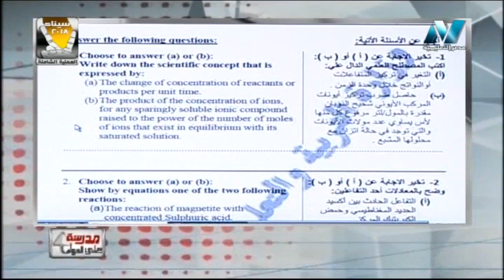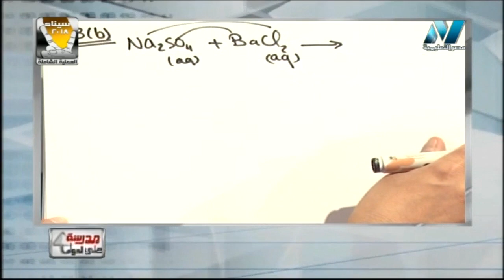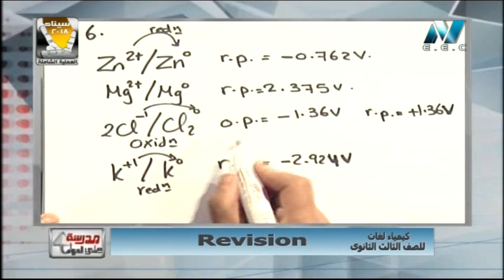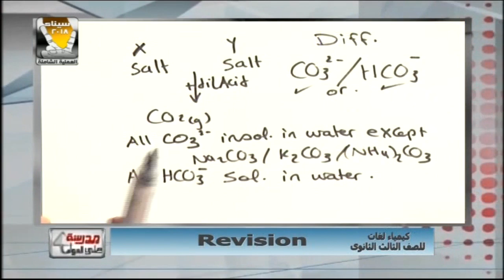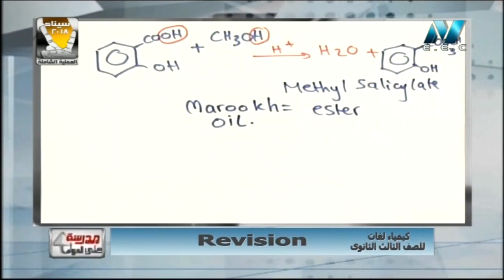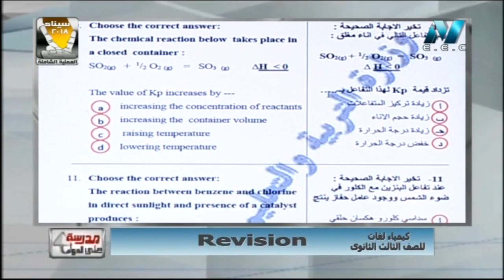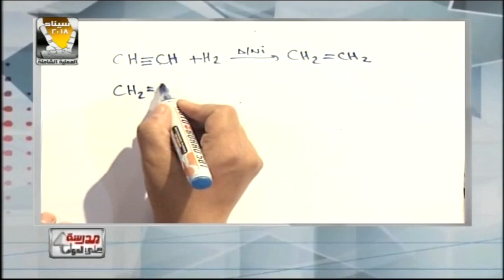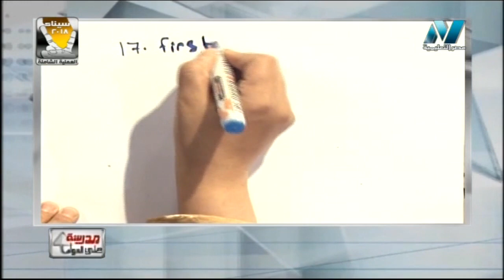11-05-2018 كيمياء لغات 3 ثانوي حل النموذج الاسترشادي الثالث موقع الوزارة الاستاذة : رشا عبد الوهاب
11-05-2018 كيمياء لغات  3 ثانوي حل نموذج الاختبار الاسترشادي الثالث موقع الوزارة الاستاذة : رشا عبد الوهاب